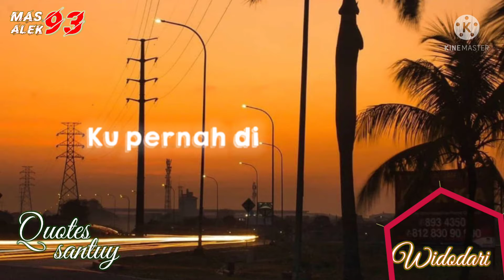Quotes //story wa// widodari.terbaru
Quotes viral 2021// widodari //suasana jalanan malam / Quotes truk terbaru, quotes santuy story wa 30 detik . quotes wa story kekinian . Quotes kekinian mas alek 93.

      . TERIMA KASIH